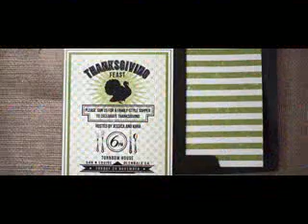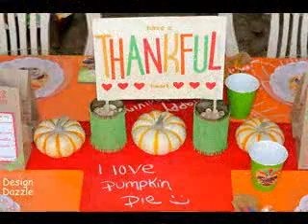Thanksgiving dinner party decoration